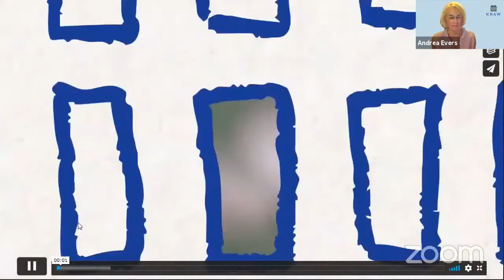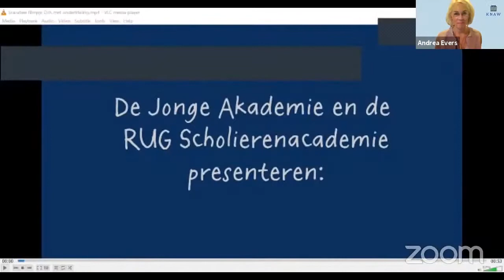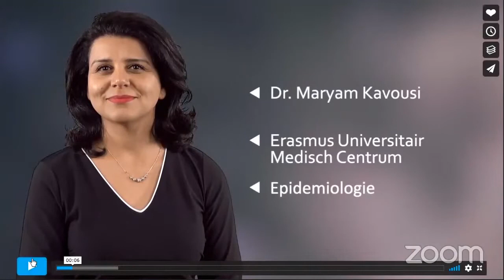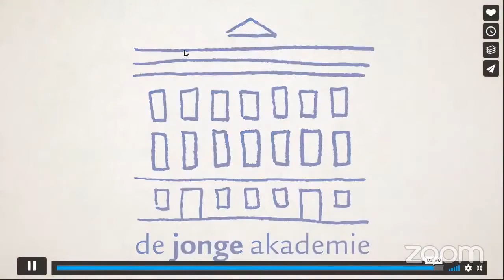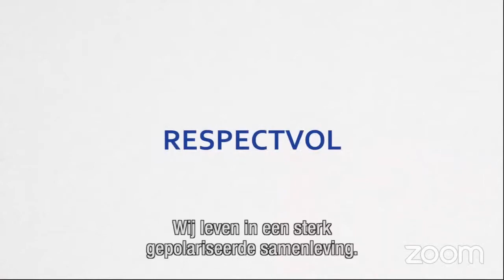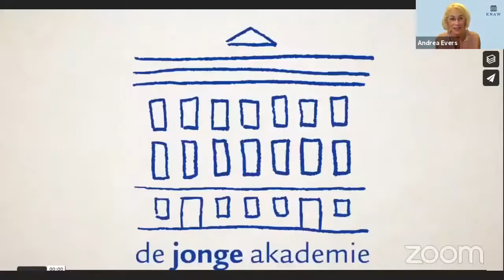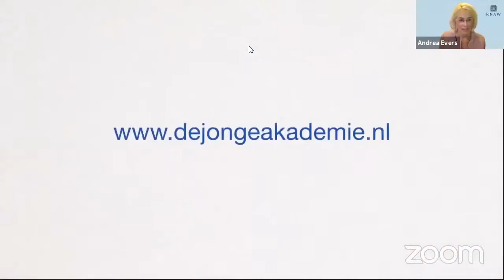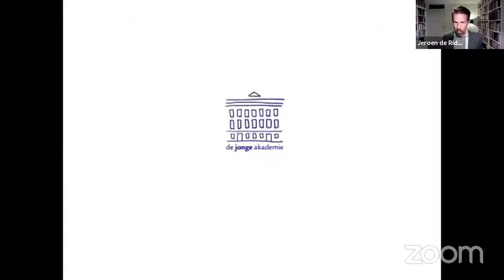Installatie nieuwe leden van De Jonge Akademie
Tijdens deze hybride bijeenkomst installeert president Ineke Sluiter de tien nieuwe leden van De Jonge Akademie.